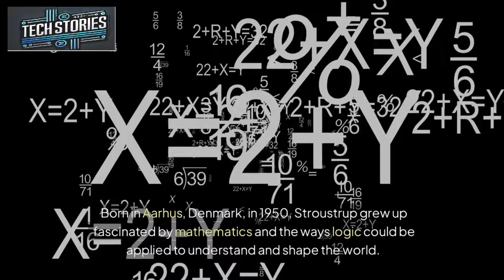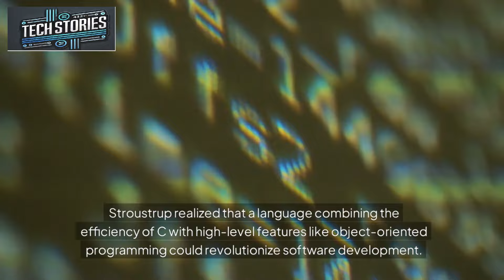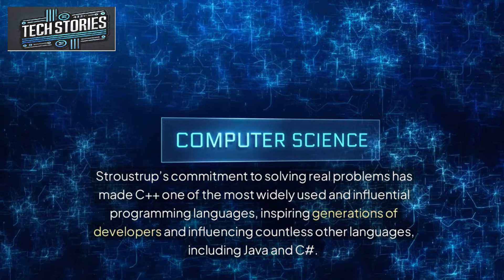The Inspiring Story of Bjarne Stroustrup: The Creator of C++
Discover the inspiring journey of Bjarne Stroustrup, the creator of C++, a language that transformed the programming world. From his early days in Denmark to designing C++ at Bell Labs, Stroustrup’s vision was clear: to build a powerful, efficient language that could handle complex tasks with ease. Learn how his dedication and innovative approach to combining high-level programming with performance revolutionized software development. Stroustrup’s story reminds us of the impact that perseverance and a practical vision can have on the tech world.

Watch to get motivated by the remarkable story behind C++!